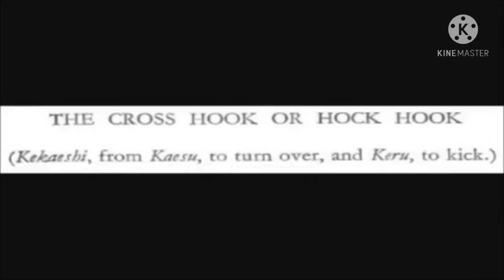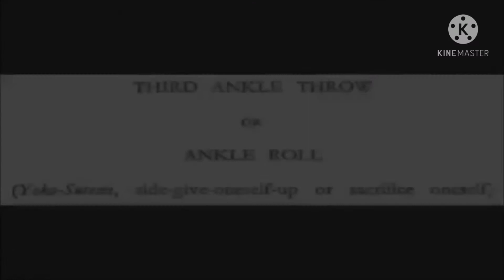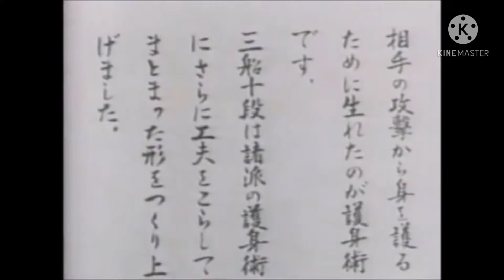JUDO classics-men and women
IF OWNERS of track and music  is NOT happy, please do not report us. TAKE your time to inform us thru:

We will remove or give you credits of the track or music.

This is educational purposes for all who are martial art fans, and students.